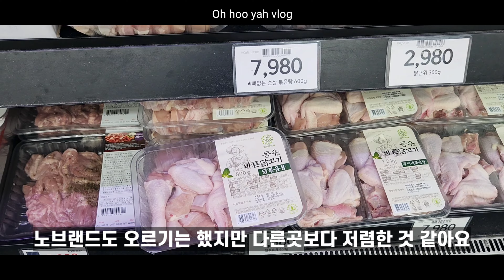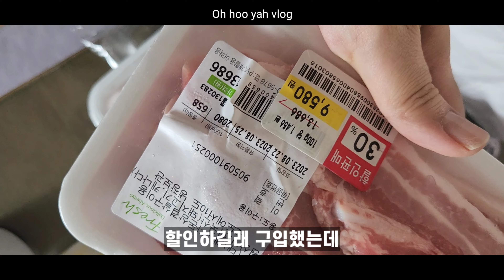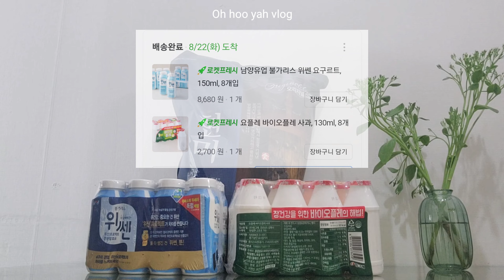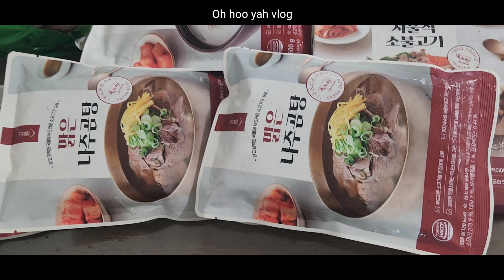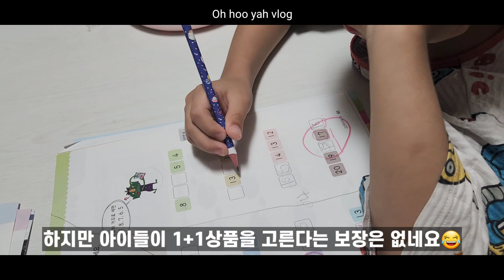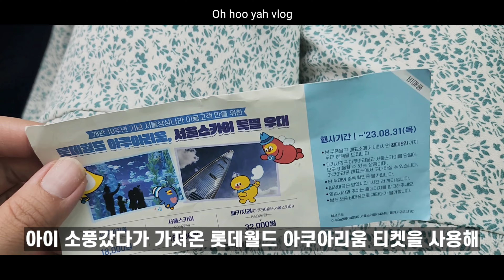|외벌이4인가족생활비지출| 마트비절약,왕초보화상영어,전업주부자기계발,역류성후두염식단,후두염극복하기,커피끊기,생활비절약,4인가족여가비,과소비막기,올리브영추천템,4인가족배달음식0원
💻 해상도는 2160p으로 설정하시고 시청해 주세요.

💓  안녕하세요 :-) 이제 곧 가을이 올 것 같아요. 아침 저녁으로 바람이 선선하니~
감기걸리지 않게 조심하세요^^

💓  역류성 후두염은 평생 관리해야 하는 질환 같아요. 운동도 열심히, 식단관리도 열심히 하며
더 관리해줘야 할 것 같아요. 앞으로도 몸에 좋은 건강식품이나, 음식들, 식단 등 영상으로 담아볼게요^^

절약하는 방법, 브이로그, 가계부, 육아와 여행 등 소소한 일상생활을 기록하고 있습니다.
가치관이 다르다고 해서 비방하거나 욕설하시는 경우 무통보 삭제 및 차단 하겠습니다.
맞춤법, 띄어쓰기 등의 오타는 동영상이라 수정이 불가능 하오니, 너그럽게 이해 부탁드립니다.